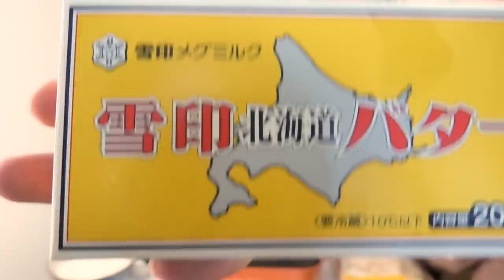SUB)【酒】ゲイカップルが昼から酒呑んでペッパーランチしたらそりゃ優勝した。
昼から酒ウィぃイィぃぃイィぃい!
この後寝たか寝てないかは記憶にございません。